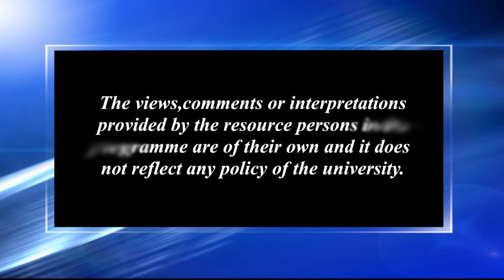শিল্পকলা আৰু সমাজ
Contributors: Kishor Kumar Das & Devajani Duarah Gogoi
Camera: Hemprokash Mout and Rashmi Duwarah
Editing: Rashmi Duwarah
Technical Support: Rajesh Kr. Sarma